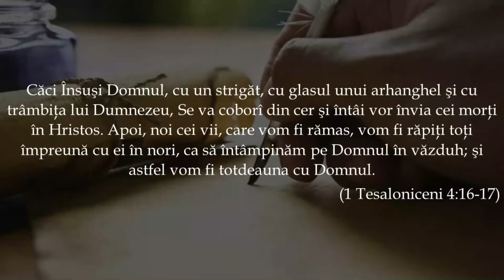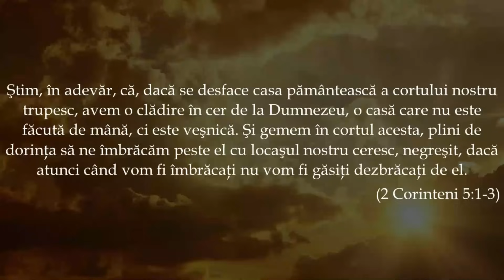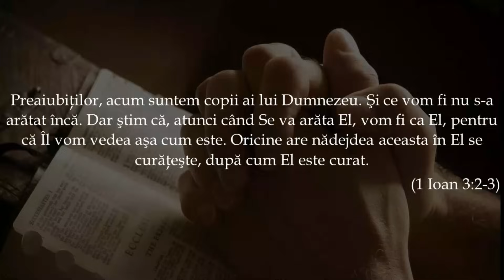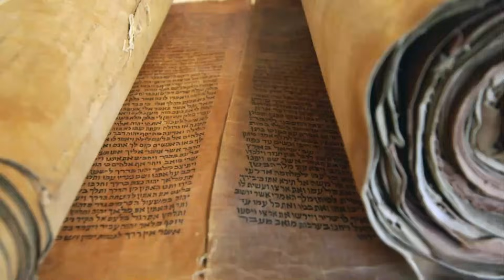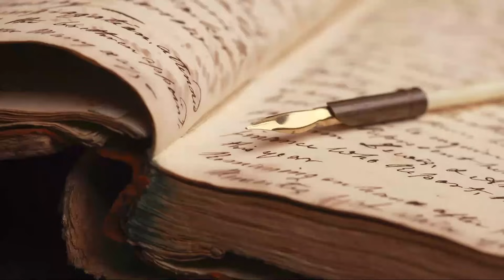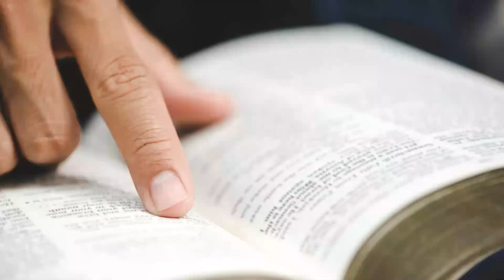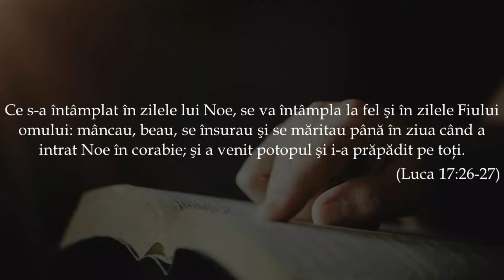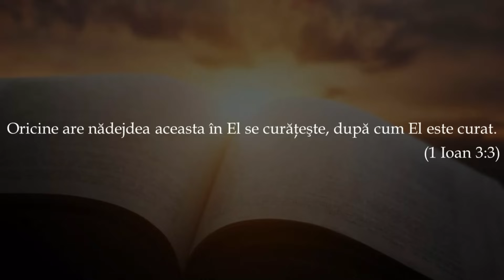Este Răpirea Bisericii iminentă?